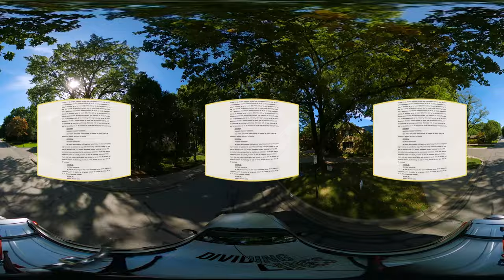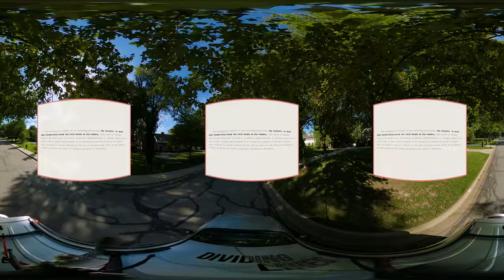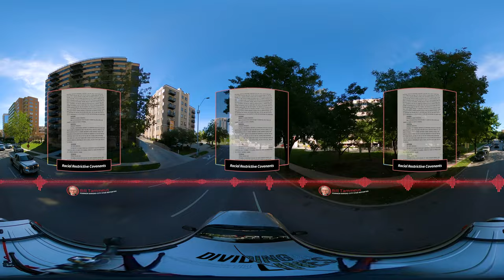Dividing Lines: Chapter 1 of 3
The most beautiful neighborhood has racially restrictive covenants | Dividing Lines (1/3)

In the twisted logic of segregationist developers, racially restrictive covenants were key to building neighborhoods in the land of the free.

Dividing Lines is a tour of the history of racially restrictive covenants, redlining, and blockbusting: how they created residential segregation and continue to have far-reaching impacts.  For optimized playback on mobile or VR headset, use this version of the video - VR MOBILE version of Chapter 1. This video is optimized for playback on a laptop or desktop computer.

Residential segregation and the racial wealth gap didn’t just happen through some automatic human instinct or by chance. Individual actions in tandem with state and federal policies created our current unequal reality.

By highlighting the history of segregation in Kansas City, Dividing Lines sheds light on the governmental policies and individual actions which decimated Black neighborhoods all over the United States.

expands this learning experience by comparing the history of Kansas City to that of St. Louis, Indianapolis, and Birmingham.

The content of this tour may contain controversial material; such statements are not an expression of library policy.